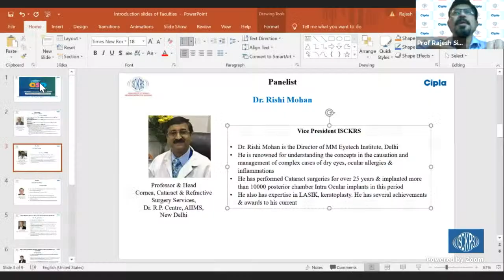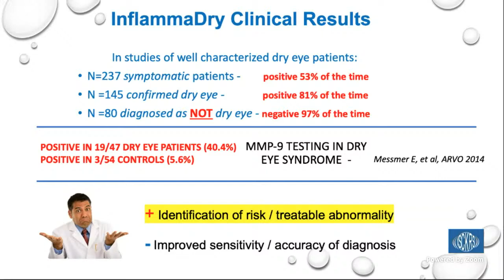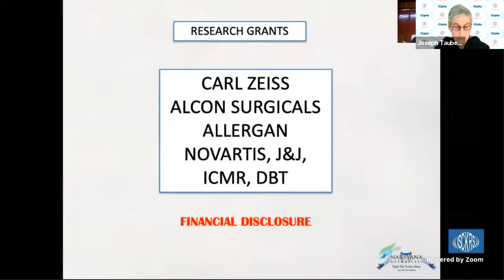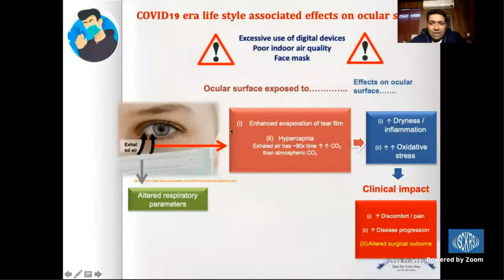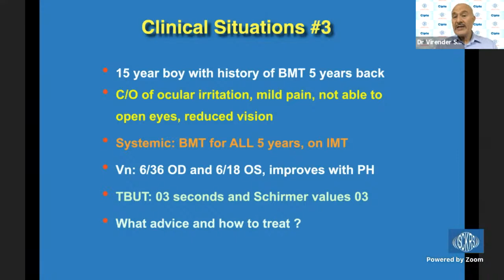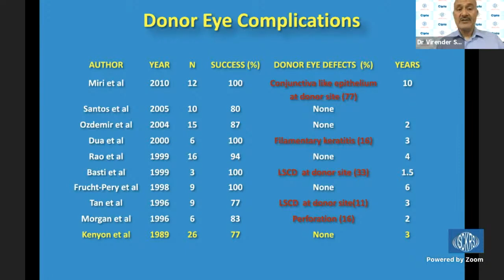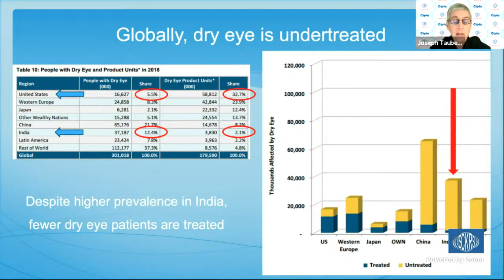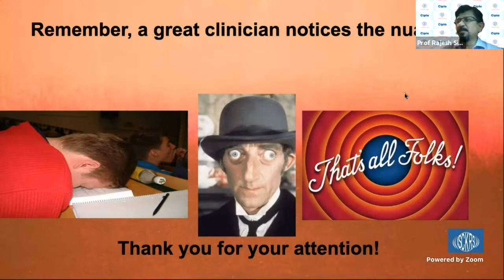Ocular Surface Disease:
Whetting Your Appetite on Latest Advances